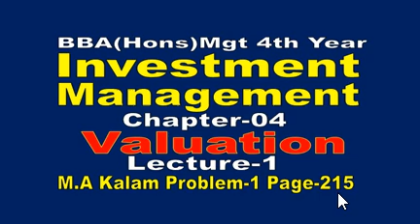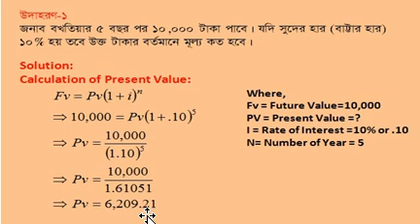Vatuation// Investment Management//Lecture-1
Valuation, Time Value of Money,  Mathematics of Finance, Investment Management, Investment Management (Valuation)